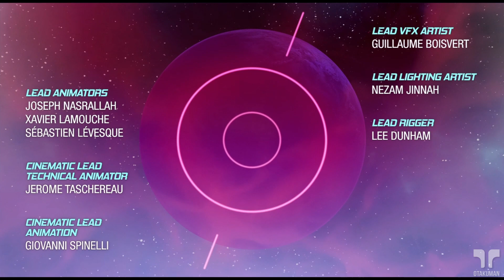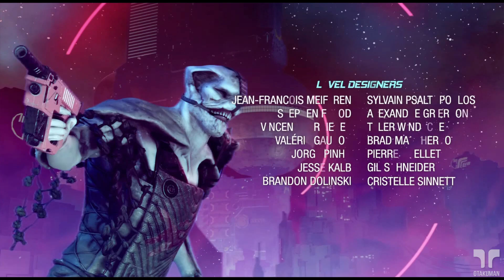GUARDIANS OF THE GALAXY (ITA) - Parte 39: IL VERO BOSS FINALE Magus + FINALE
⚡️PLAYLIST MARVEL'S GUARDIANS OF THE GALAXY / GUARDIANI DELLA GALASSIA⚡️

Gameplay 135! Il nuovo gioco sui Guardiani della Galassia di Eidos-Montréal (premetto che ho giocato la versione prima del day one).
I nuovi titoli tripla AAA Marvel sono un po' una scommessa in termini di qualità, per dire, passare da Spiderman al gioco degli Avengers è stato un po' un trauma, visto che l'ultimo gioco, sempre pubblicato dalla Square-Enix non era all'altezza delle aspettative. Il gioco dei Guardiani della Galassia invece è di livello superiore fortunatamente, è stata una gradevole sorpresa. Non è un gioco perfetto, ma è molto divertente su diversi fronti.
La grafica è piuttosto buona, così come il design generale e quello dei personaggi. Ha svariate imperfezioni viste in moltissimi giochi moderni, come i modelli che vengono ricaricati tra i cambi di scena, un po' di lag altalenante tra le animazioni e i livelli e altri problemi minori su questa linea d'onda, fortunatamente nulla di particolarmente preoccupante.
Il gameplay punta molto sulla componente "leader di una squadra" che può ricordare alla lontana quello di Mass Effect, difatti si controlla solo Star-Lord, il quale ha tecniche piuttosto limitate, ma allo stesso tempo si possono impartire ordini agli altri membri del gruppo, che possono imparare e utilizzare attacchi differenti, ognuno con peculiarità speciali, come la possibilità di paralizzare i nemici, aumentare lo stordimento, infliggere molti danni in una volta sola e così via.
Come ho appena detto, Star-Lord non vanta un grande arsenale di mosse speciali, il massimo che può fare sono una manciata di tecniche, cambiare elemento ai propri blaster (sbloccabili progredendo nel gioco), sparare con essi e colpire con attacchi in mischia. Purtroppo i suoi attacchi base non sono sufficientemente "impattanti" e alla lunga può essere un po' noioso affrontare ondate di nemici allo stesso modo.
La storia è longeva il giusto e a parer mio scritta molto bene! Nel gioco si possono fare moltissime scelte che, benchè non vadano ad influire sul finale, possono cambiare alcuni aspetti della storia e certe sezioni di gioco, rendendole più semplici o complicate a seconda della situazione.
I dialoghi e i battibecchi costanti tra i protagonisti rendono l'avventura molto piacevole e oserei dire anche molto divertente (Drax regna sempre sovrano sul fronte umorismo), ci sono situazioni in cui mi sono proprio messo a ridere di gusto!
Tutto considerato, il fulcro principale del gioco è il gruppo stesso dei Guardiani della Galassia, è l'esperienza che vivono insieme a rendere questo un bel gioco.
Ultima cosa: l'audio. Il doppiaggio italiano è molto buono, praticamente nessuna battuta va perduta col riadattamento in lingua nostrana, anche il casting è sorprendentemente azzeccatissimo!
Il gioco ha anche un'opzione per sostituire le musiche tipicamente anni '80 di Star-Lord con pezzi originali e de-copyrightizzati, per rendere la vita più facile a noi gameplayer/streamer (adoro quando pensano anche a noi nei videogiochi 😁). Un po' un peccato che ogni tanto ci siano dei glitch audio che interrompono o la musica o le battute dei personaggi (immagino che risolveranno la cosa coi le future patch).

Il gioco è strutturato in maniera simile a The Last of Us, quindi ho optato per un approccio simile col gameplay: campagna principale durante la quale ho raccolto ogni cosa possibile per potenziarmi e anche i vari documenti sparsi nel gioco.
Ah, è una guida COMPLETAMENTE alla cieca, questo include ANCHE LE SCELTE prese, quindi anche quelle che possono avere una svolta "negativa", ho deciso di vivere il momento, una volta tanto.

⚔️MODALITÀ⚔️
🎵Musica introduttiva remixata da BlackIce Artist